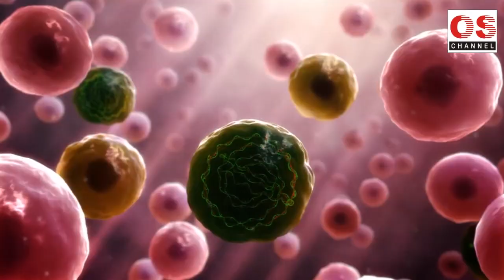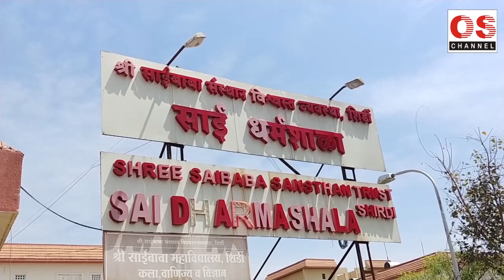का ? वाढली शिर्डीत चिंता..कोरोनाची दहशत वाढली का.? राजेंद्र भुजबळ यांचा स्पेशल रिपोर्ट..!! OS NEWS